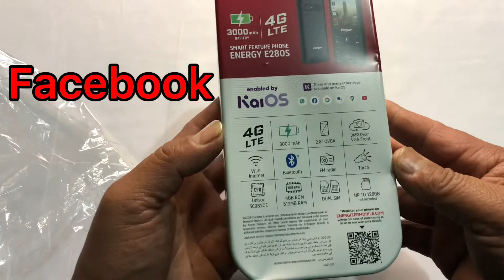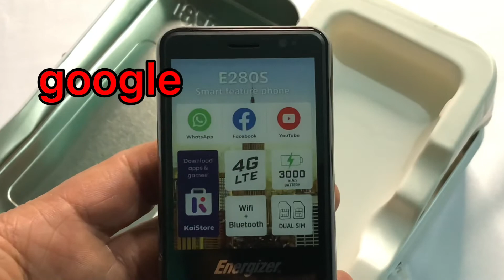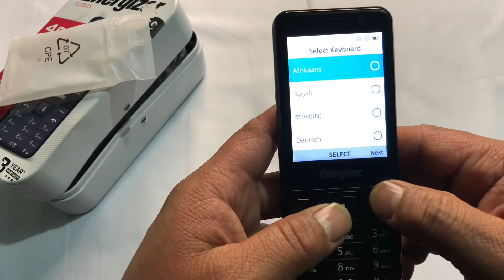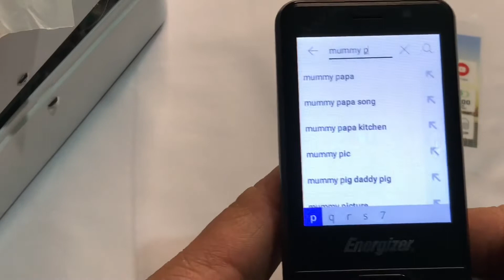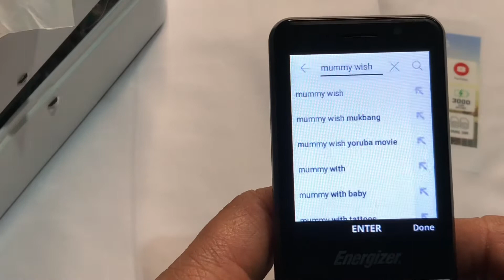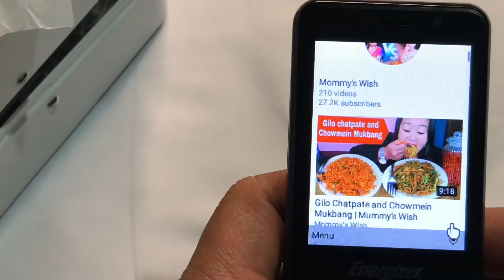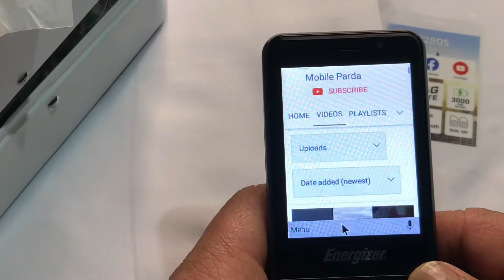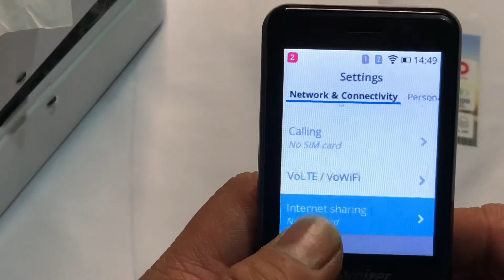My First Unboxing Energizer 4G LTE In Nepal#gadgetbyte